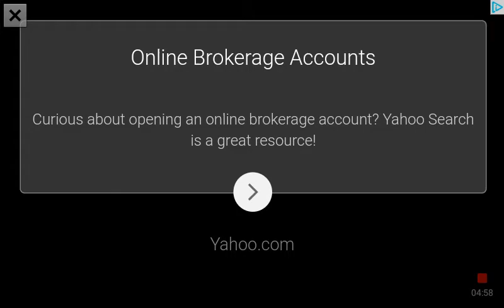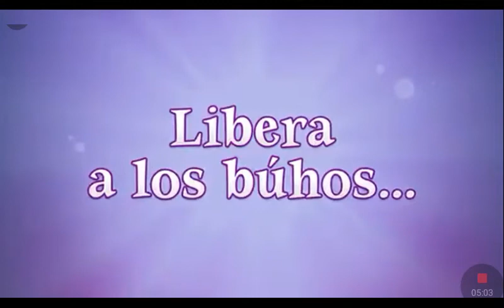Geometry dash epeso 1